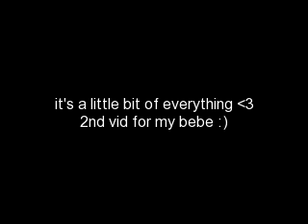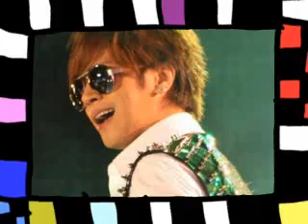a little bit :) [SHOW]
2nd mv for my bebe :)

lol.